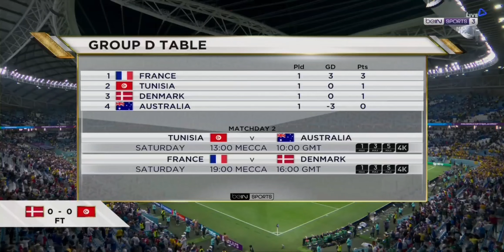TOMORROW'S WORLD CUP SCHEDULE